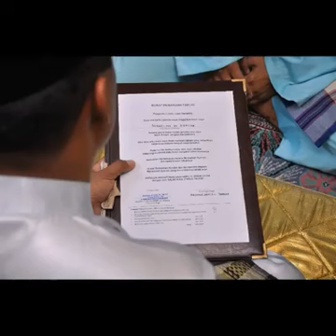Kenangan Hasan-Linda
2nd Wife-28Nov2009